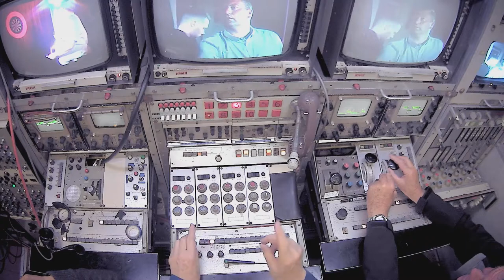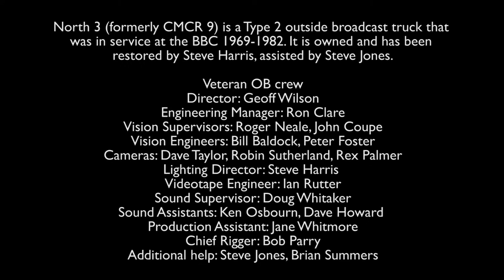outsidebroadcast record recreation bitesize3